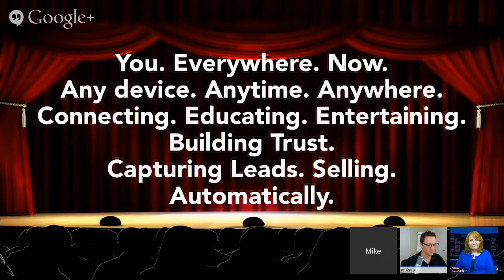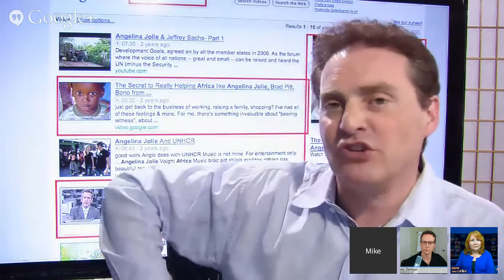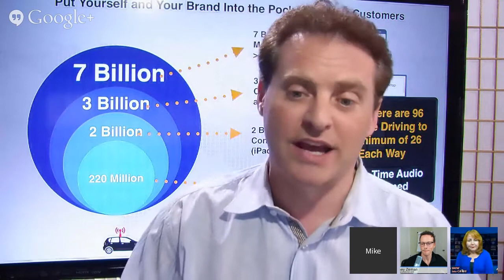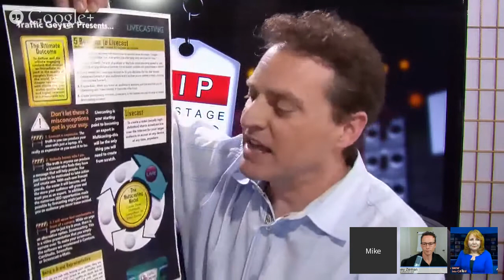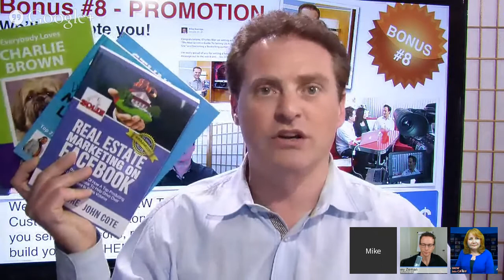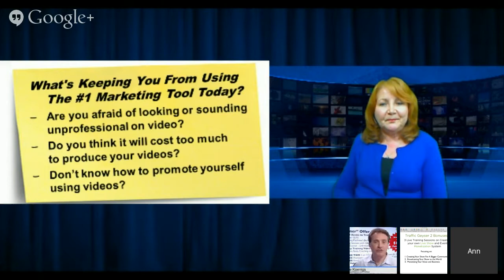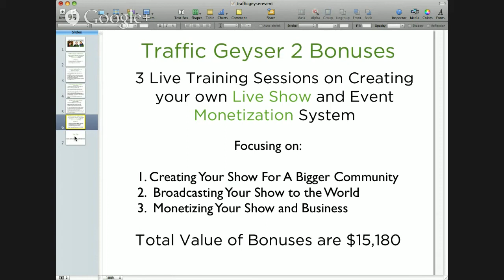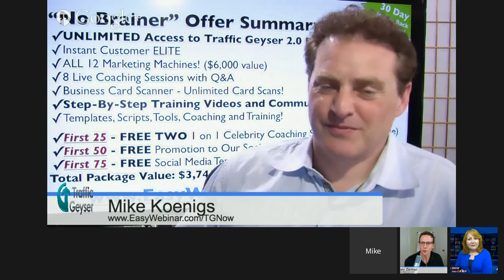Traffic Geyser 2.0 Bonus and Review Event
Traffic Geyser was created by Marketing Expert Mike Koenigs.  It is a tool for distributing your content to the largest marketplaces on the web.  2.0 Combines social elements that make it even more powerful then ever before.